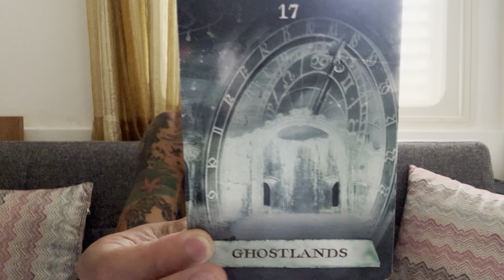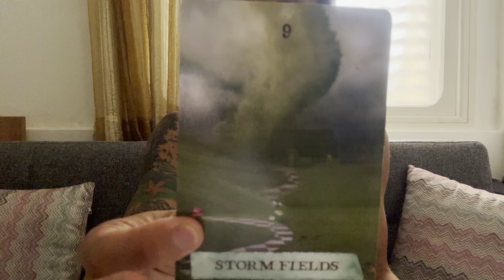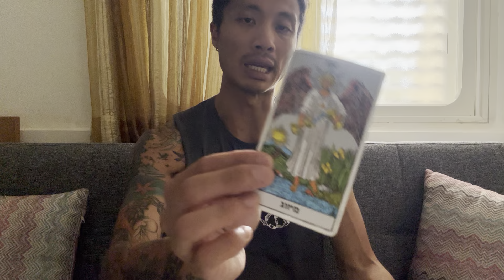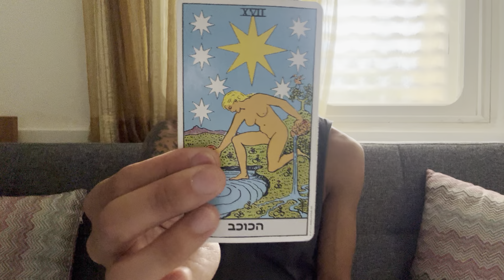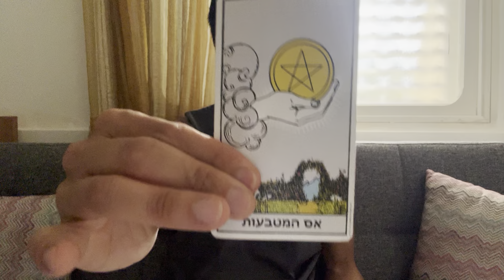Scorpio ♏️ - A Storm Is Brewing Scorpio!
This is an energy check-in for Scorpio for the 2nd half of June 2024. We will look at your overall energies and see what is surrounding you. This can be in love, relationships, friendships, family, finance, career, personal development, and spiritual development. We will see what the cards have to say.